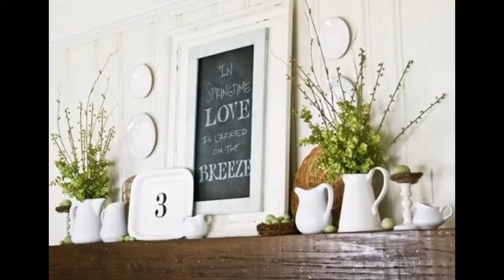Cool Spring home decor ideas